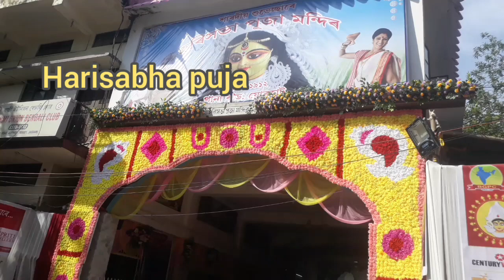Durga puja at jorhat । বহু বছৰৰ পাছত যোৰহাটত দুৰ্গা পূজা চালো । Durga puja 23 ।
Music Credit- Free music Dove love - Quincas Moreira downloaded from YouTube studio library .